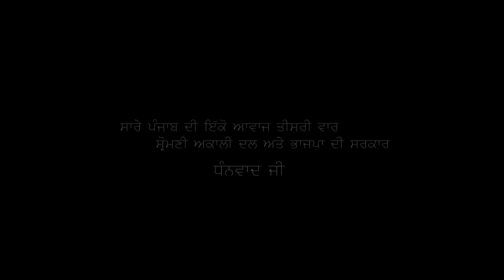Dilraj Jeha Neta